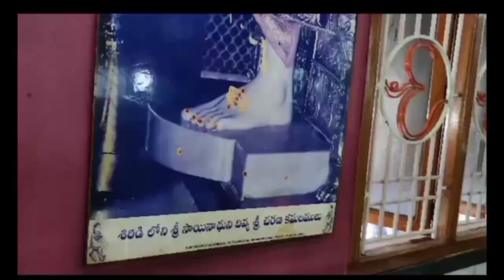బాబా వారి దివ్య ఆశీస్సులతో శ్రీ సాయి సచ్చరిత్ర పారాయణం మీరు కూడా విని తరించండి!